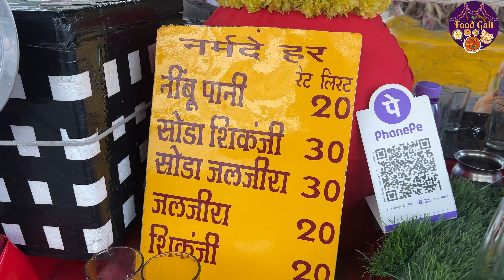Innocent Aunty selling refreshing nimbu paani in traditional style | कड़कती गर्मी का इलाज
Watch as this innocent aunty sells refreshing nimbu paani in traditional style to beat the summer heat. Enjoy a taste of authentic street nibu pani!

 add : JDA Market, civic centre, 8-9, Patel Mohalla, Marhatal, Jabalpur, Madhya Pradesh 482001